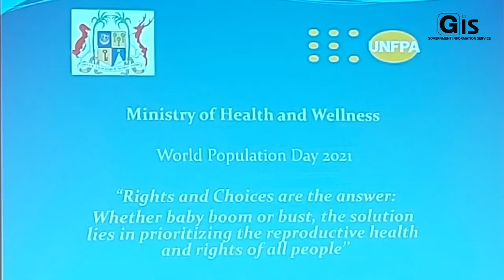World Population Day 2021: Focus on Maternal and Child Health Care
A one-day training session on ‘Prioritising Maternal and Child Health Care for health personnel of the Ministry of Health and Wellness particularly for midwives’ kicked off, this morning, at the Caudan Arts Centre in Port Louis, in the context of the World Population Day 2021. The Minister of Health and Wellness, Dr Kailesh Jagutpal, and the World Health Organisation (WHO) representative, Dr Laurent Musango, were present.

At the very outset, Dr Jagutpal highlighted that the ongoing COVID-19 pandemic has exposed weaknesses in health care systems globally. This situation, he stated, has caused serious gaps and challenges in the provision of sexual and reproductive health information and services.